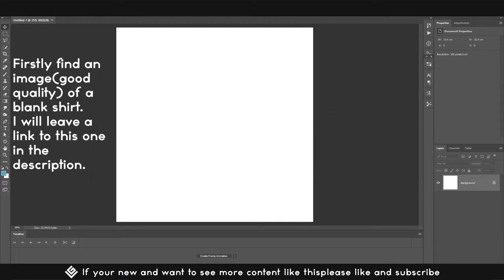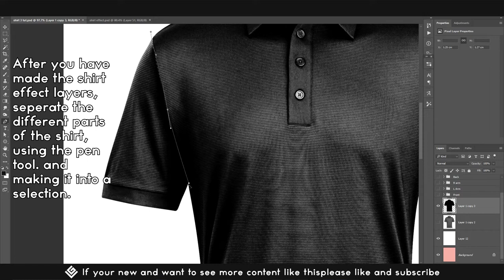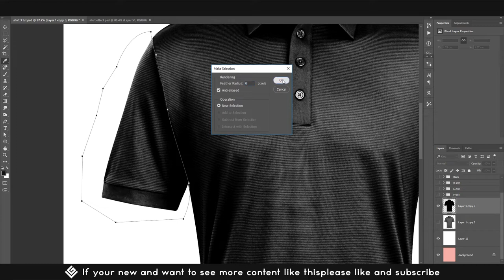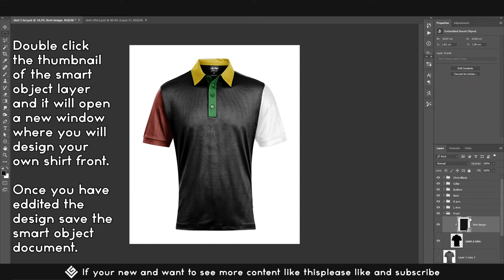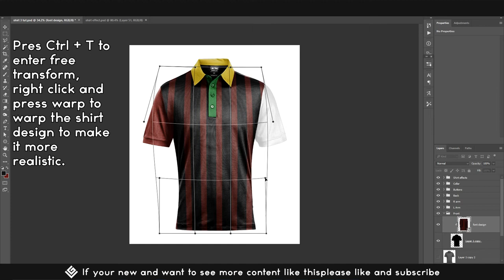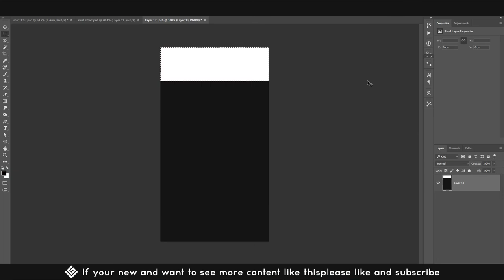FREE DOWNLOAD | Football Shirt Mockup/Template From Any Image | Tutorial | Photoshop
It has been almost a year since my last video, sorry about that.

In return I will be showing you how to make a football shirt Mockup/Template so you can also design your own shirts.
I thought I'd make a collard one as I personally prefer them as it looks more retro.

It is easier than it sounds I promise :)

If you have any questions or suggestions please let me know, I will try and upload more.